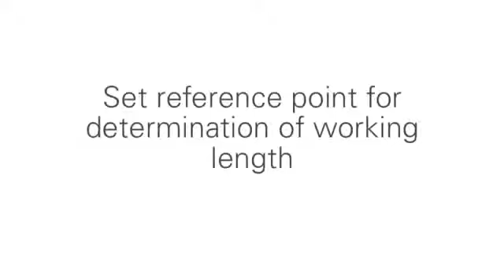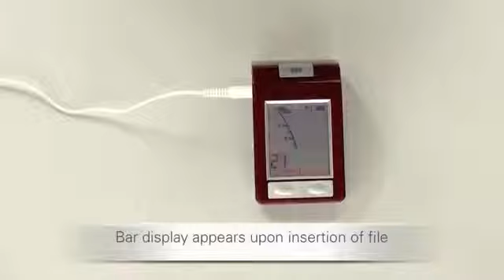Morita Root ZX Mini - Quick Start Guide | pinkblue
PinkBlue.in is the go-to platform for buying rotary files in India. With over 500 rotary files from 20+ brands listed, whether you want constant tapered files or progressive tapered files, flexible ones or the higher cutting efficiency ones, international brands or Indian brands, whatever your choice is, we have a rotary file which fits your needs. Every rotary file bought on PinkBlue comes with a genuine certificate, which guarantees that you are getting a genuine manufacturer’s product and you can use it with complete trust. So, go on, get the rotary file you want, and ramp up your RCTs! We are rooting for you!

PinkBlue is the leading online supplies store for Dental products, materials, instruments and equipments. With more than 35000+ dental products across 350+ dental brands PinkBlue comfortably has the widest catalogue for dental materials online. The PinkBlue Advantage of only Original Products, with the Widest Range, at the Best Prices with Free Shipping over 500 makes us the most preferred Online Dental Supplier in the country. From ordering dental supplies Online through the Website or through other simple modes like SMS, Email, WhatsApp and Calls on our support number, ease of ordering is a key differentiator. At PinkBlue there are hassle free payment options from Cash on Delivery to all forms of online payments through Net-banking, wallets, credit cards, debit cards and bank transfer. Go ahead - try us for you would have joined 80000+ other dentists in your march to embracing technology for your dental material management

For more details about the 5000+ endodontic products available in India,

For getting every dental material which you need to run your clinic, at great prices and professional service, visit us